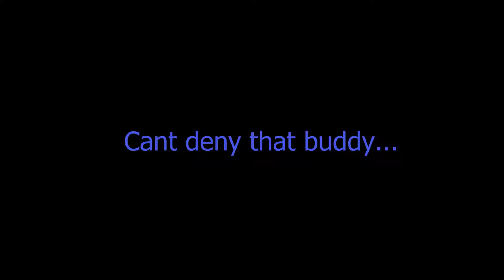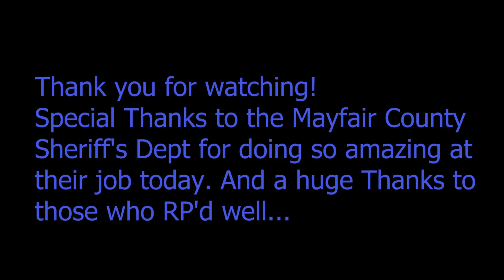GTA RP | MayFair County RolePlay | Worst EMS/Fire Dept? (Sheriff)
My name is Coral, in today's newest video, i patrol around Paleto Bay, seeing the worst RP from some people but most do brilliantly. However in this video, it takes a turn when a whole group of EMS/Fire drive erratically. I have to speak to them and well, you'll see in this video.

In MayFair County i am a Senior Deputy and a Probationary Staff which is why during this video, i kick 2 people. That way i know how much you guys love this kind of content. I will do two different series, "Civilian" and "Sheriff"

Game

fivem.net